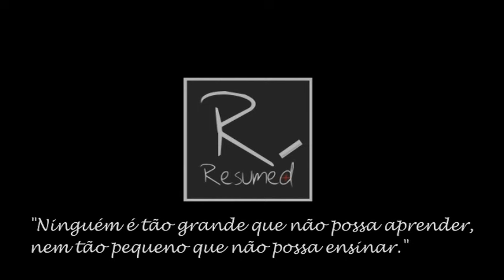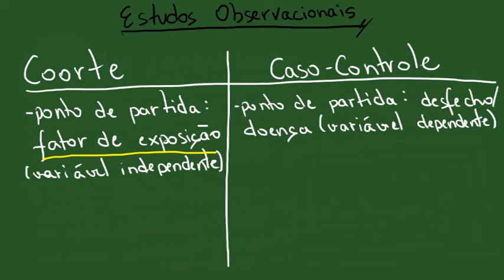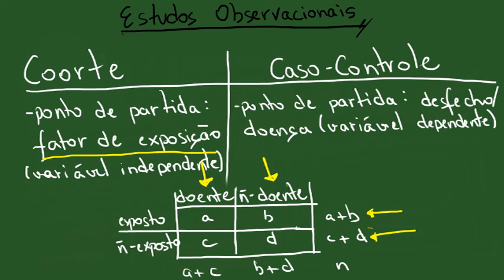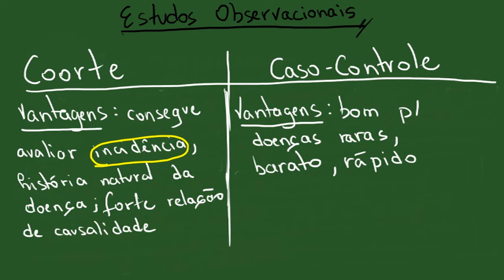Estudos Observacionais - Resumo - Epidemiologia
Resumo dos principais tipos de estudos epidemiológicos observacionais: Estudos Transversais, Caso-Controle e Coorte. Não inclui a parte de Análise de Variáveis (medidas de associação).

Bibliografia:
BONITA, R. - Epidemiologia Básica - 2a Edição - Editora Santos. Link na amazon
FRANCO, L. J. , PASSOS, A. D. C. - Fundamentos de Epidemiologia - 2a Edição - Editora Manole. Link na amazon